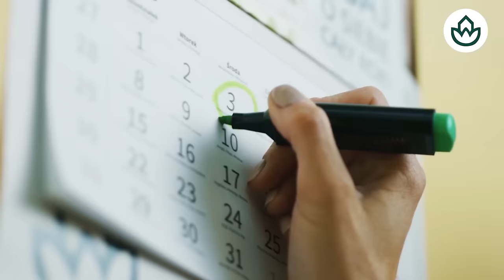Jesús Á.Rojo🔴el móvil de Aldama y el pendrive de Äbalos, la trampa mortal que aterroriza a Sánchez🔴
En este video, Jesús Á.Rojo habla sobre el móvil de Aldama y el pendrive de Äbalos, una trampa mortal que aterroriza a Sánchez. ¡No te lo pierdas en Distrito TV!distritotv